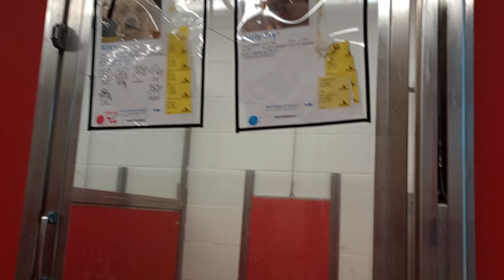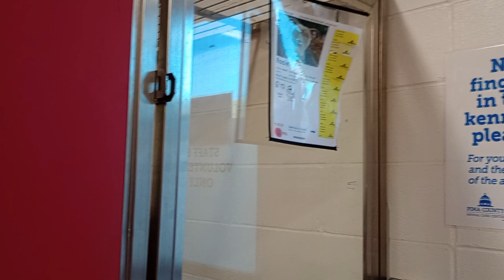Trish 2y A839181 Sheen 4y A828066 kennel 44 pod 2 PACC shelter I love when Trish's laidback by me937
Trish used to always looked stressed whenever I came by her. It has taken a long time but she seems less quick to become concerned around me. Sure, Trish still has moments where she became amped up while I was there but most of it appears to have little to do with my body language or what I was doing. Ex. When I rolled away to leave, she didn't bark at me(which many doggies initially do .. seemingly very wheelchair reactive).